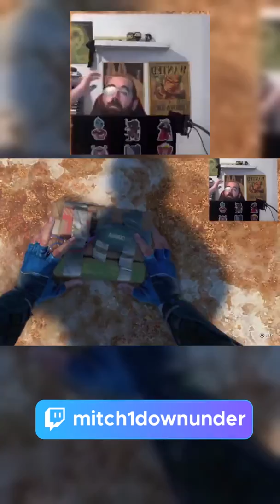Aus zombie run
Created with StreamLadder